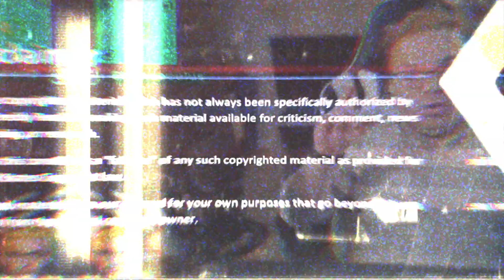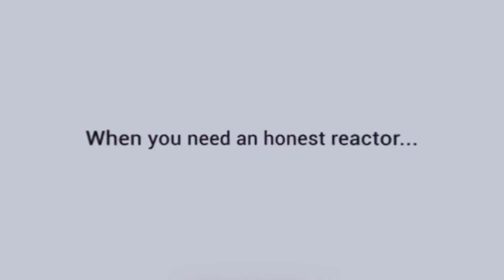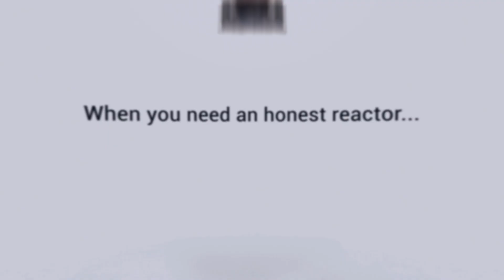King Freddy Reacts to: Máneskin - "Trastevere" (Official Music Video)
Welcome, my RCF! Today we react to Máneskin - "Trastevere" (Official Music Video).

***If you want to support me, please consider Buying me a Coffee!